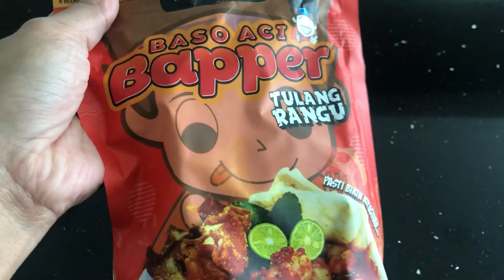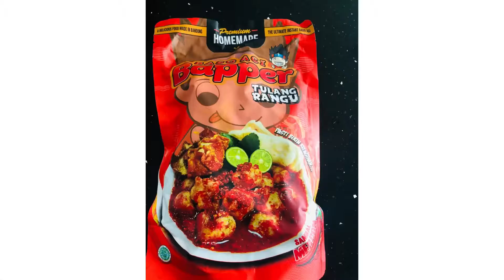PERTAMA KALI MAKAN BASO ACI TULANG RANGU || SE’ENAK INI UNTUK DI REVIEW !!!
Hello Sahabat Rita’s fun Channel
di video x ini saya lagi nge review Makanan yang lagi viral dan cocok untuk di review dan makanan ini adalah *Basa Aci Tulang Rangu* dan emang rasanya cocok sekali buat pecinta pedas lho.. dan kalo kalian mau juga baso aci seperti ini bisa di order di shopee, ini ku kasih link dan nama tokonya ya di jamin nagih rasanya!!!